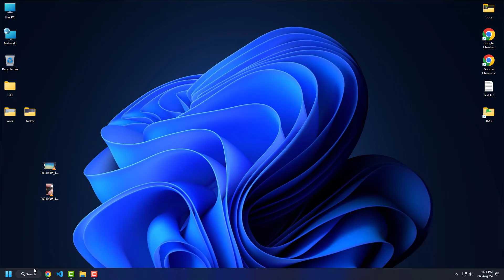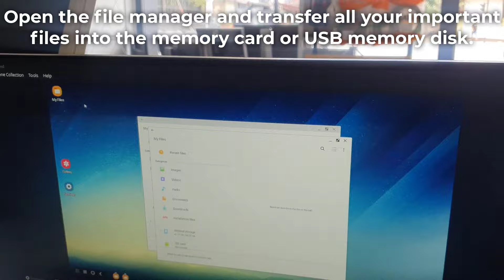Recovering files from a Samsung Galaxy S8 with Broken Screen that is not working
In this video i will be recovering photos, videos and other media from a broken screen with touch not working at all samsung galaxy s 8 device since it has dex support and you can connect to a TV or external PC monitor if it has an HDMI port for this to work you will also usb type c usb with and HDMI output a keyboard and a mouse so you can turn it into a DEX PC.

This will work on s class and note class samaung devices starting from s8 to s24 and note 8 to note 20.

Thanks to all for watching this and hopefully it will help you out in some way.